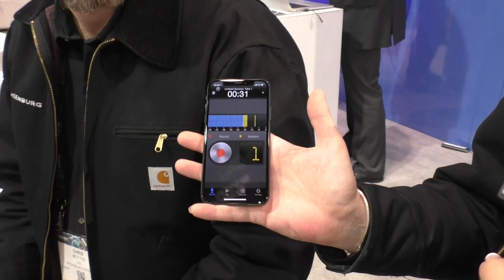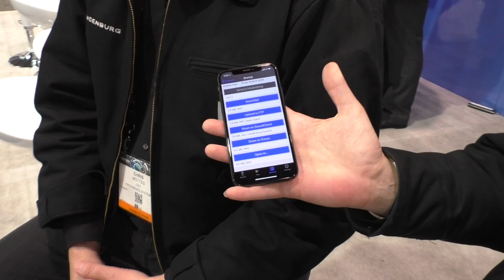NAB 2018: Hindenburg Journalist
Allison interviews Chris Mottes and Preben Friis from Hindenburg about their Journalist digital audio workstation software. Hindenburg Journalist is a multitrack audio editor designed for podcasters, audio producers, and radio journalists. Journalist's design and features are tailored for spoken-word productions and its focus is on storytelling. Journalist is an end-to-end digital audio workstation that allows the creator to 1) record voice & interview, 2) add sound & music, 3) organize the material, 4) edit the audio, and 5) publish the content. The setting is NAB Show floor in the Las Vegas Convention Center.